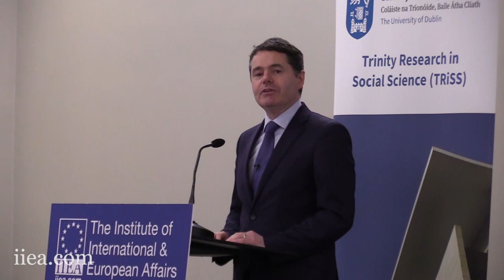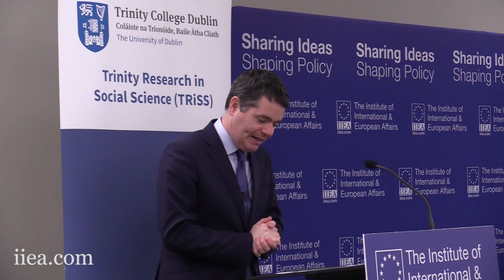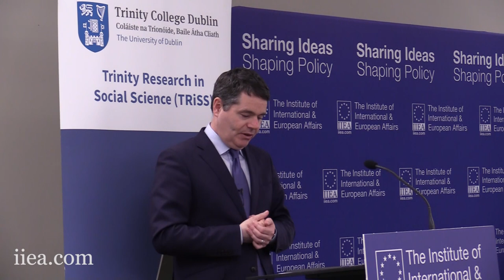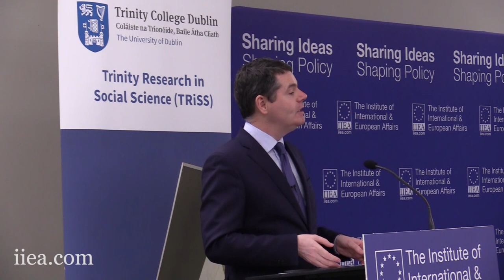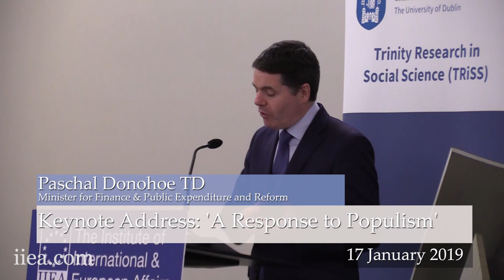Keynote address by Paschal Donohoe TD 'A Response to Populism'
This address by Minister Donohoe is the fifth in a series of lectures on Populism and the Challenges to the Liberal Order, which is co-hosted by the IIEA and Trinity College Dublin in association with Trinity Research in Social Sciences (TRiSS). The series seeks to examine the underlying effects which are drawing voters towards populist and anti-establishment movements and to gain a better understanding of the consequences that may follow.